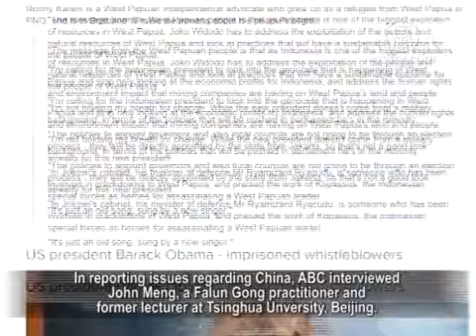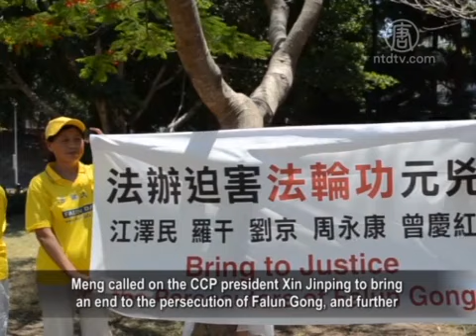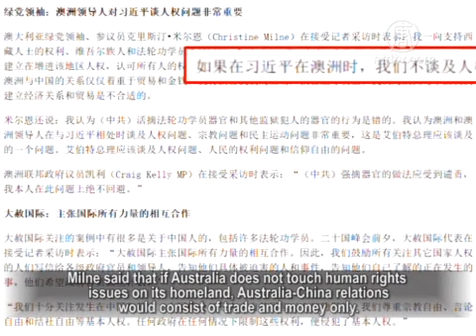Australian Media: Falun Gong is One of China’s Foremost Issues at the G20 Summit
The 2014 G20 summit was held on Nov. 15 and 16
in Brisbane, Australia.
Leaders, governmental officials and global media
at the gathering drew the world’s attention.
Right ahead of the summit, many Australians had demanded
the CCP stop persecution of Falun Gong and forced organ harvesting.
In a report from Australia’s ABC News Network, Falun Gong
issue was introduced as being one of the most important
matters needing immediate and proper handling by the CCP.

On Nov. 14, ABC News Network released a special outlook
report of the upcoming G20 summit.
The report focused on issues that draw the most public
concern during the summit.

In reporting issues regarding China, ABC interviewed
John Meng, a Falun Gong practitioner and former lecturer
at Tsinghua Unversity, Beijing.
Meng began to practice Falun Gong in 1996.
After the persecution began in 1999, Meng devoted
himself to clarifying the truth about his belief, and was illegally sentenced to nine years in prison.
During his jail term, Meng experienced torture such as
severe beatings, forced brainwashing, deprival of sleep and mandatory slave labor.
Blood was also forcibly drawn from Meng several times,
which is believed to be used in establishing an organ
database of Falun Gong practitioners
for the CCP to harvest from.

Meng called on the CCP president Xin Jinping to bring
an end to the persecution of Falun Gong, and further
arrest Jiang Zemin and other main culprits
who executed the persecution.

On the morning of Nov. 15, Falun Gong practitioners
gathered at Emma Miller Park in Brisbane.
They called for efforts from political leaders and global
media to end the persecution against Falun Gong and live
organ harvesting, a most atrocious crime against humanity.

The demonstration has drawn attention from
major Australian media.
Major local TV stations reported the peaceful protest.
Some international media also took footage of the activity.

Wu Fan, editor-in-chief of China Affairs magazine:
”Australian media and congress members regard human rights issues as very important.
They brought forward Falun Gong, Tibet and Xinjiang issues
as human rights problems.
Falun Gong practitioners also received interviews
from local media.
They are publicly talking about Falun Gong issues
and live organ harvesting now.”

Wu Fan said such issues would have never been allowed
to be discussed in Beijing’s APEC meeting, nor in Myanmar’s East Asia Summit.
Wu Fan: ”Those topics can only be touched in places
like Australia.
Therefore this time every issue Australia put forward
are sensitive regarding human rights, the CCP’s military
aggressiveness and persecution of Falun Gong.

They want Xi Jinping to respond to these issues,
which have been widely reported in the world.”

A Minghui (minghui.org) report quoted Christine Milne,
an Australian senator and parliament leader
of the Australian Greens.

Milne said that if Australia does not touch human rights
issues on its homeland, Australia-China relations
would consist of trade and money only.

This will negatively impact Australia’s standpoints
and further impair global safety.

Craig Kelly, an Australian parliament member, also publicly
condemned the CCP for mandatory organ harvesting.

An Amnesty International statement said they had paid
close attention to human rights violations taking place
in China and other G20 member states.

Amnesty International seeks respect for fundamental
human rights including religious freedom, freedom of
speech and freedom of association.

Restriction over those rights by any government in any
situation is a violation of fundamental human rights.

Besides human rights issues, the CCP’s military expansion
was also criticized by other G20 members during the summit.

On the 15th, U.S. president Obama addressed his Asia-Pacific
policy in a speech at The University of Queensland.

Obama’s tone has toughened up compared
to his talks in Beijing.
In his speech, Obama said the United States will strengthen
its role in the region, and demand the CCP, “adhere
to the same rules as other nations, whether in trade
or on the seas."
Obama cited dangers that could undermine regional
development, including North Korea’s nuclear and missile
programs, disputes escalation over territory
and the failure to uphold universal human rights.

Obama indirectly warned the CCP by saying, “Asia’s security
order must not be based on coercion or intimidation...